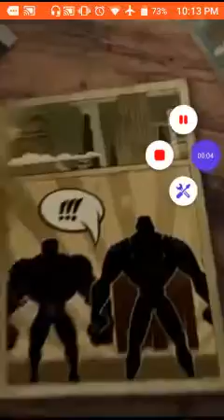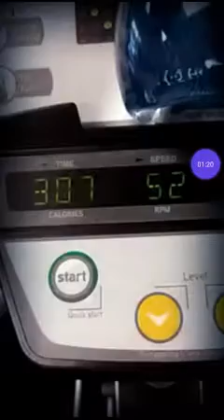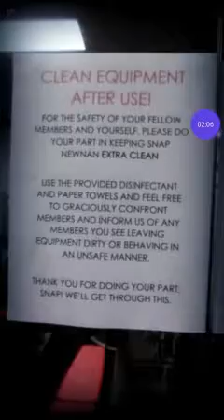Moving Closer By The Day To Totalitarianism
& the sheeple are helping it along! 👺👿😠😡😤😡